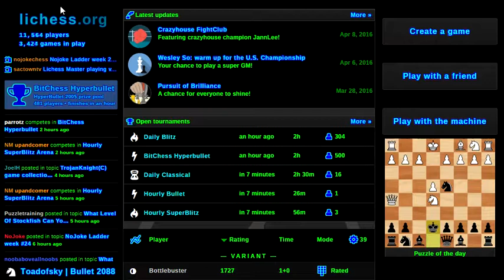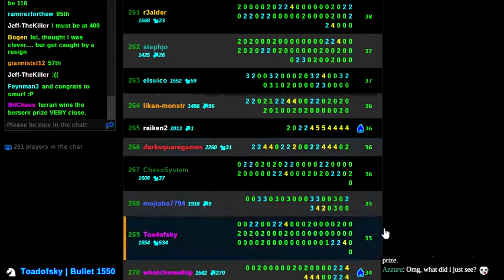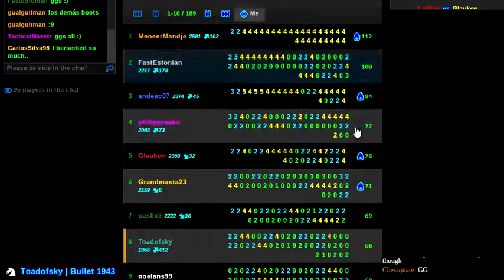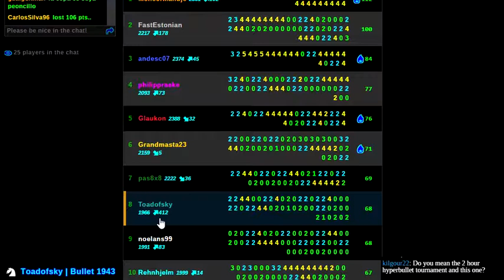BLINDFOLD lightning chess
Don't move until you see it.